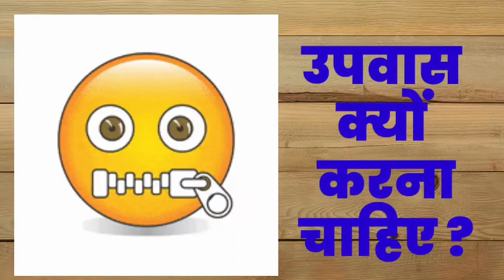मंदिर क्यों जाना चाहिए... और उपवास का क्या महत्व है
✨ Our Expertise:
🔹 Interview Skilling: Ace your interviews with confidence